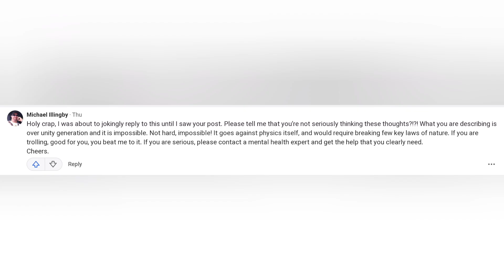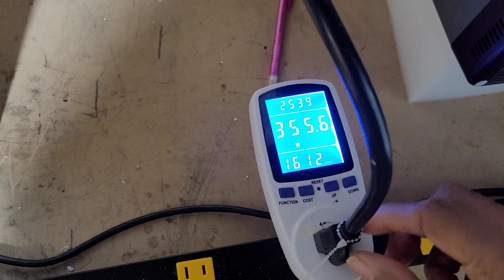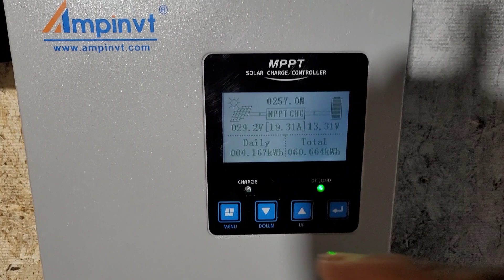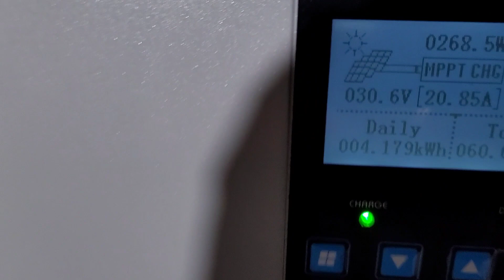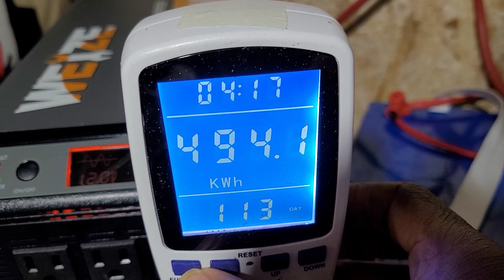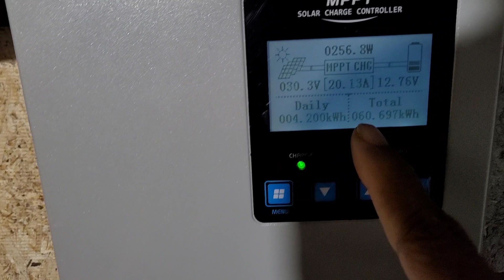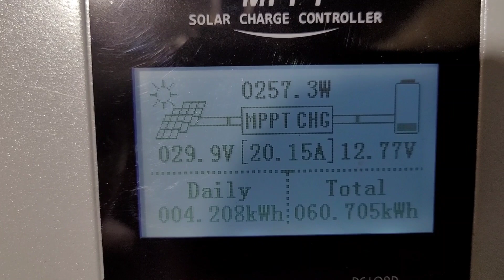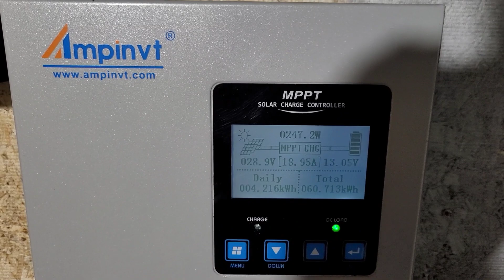the ? asked; Can we charge an inverter using its own output?" then this happened!!!!!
as I get older I'm starting to get more assertive about answering questions people lie about or want you to believe something different. if you haven't done these experiments please stop acting as though you know the answer, I know the answer because we've actually done it which you will see. this company media library does things like this because we want people to know the truth